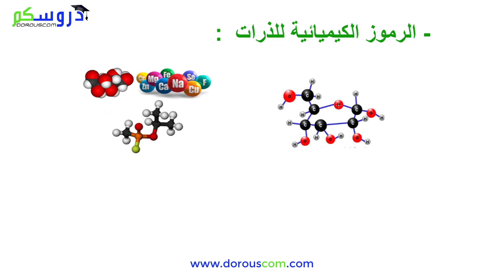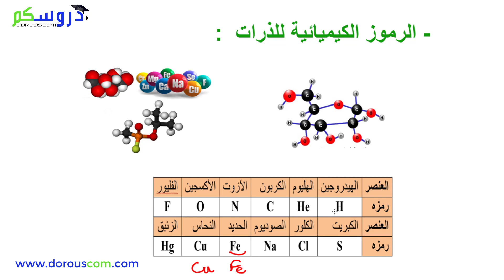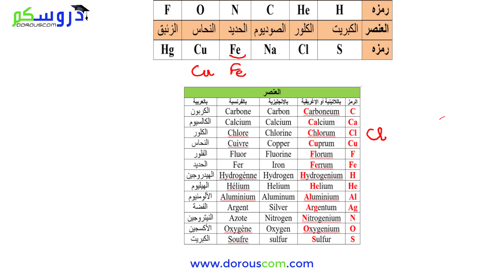درس 6 : الرموز و الصيغ الكيميائية جزء 1 - فيزياء السنة الثانية متوسط مع الأستاذ وسيم حلاسة